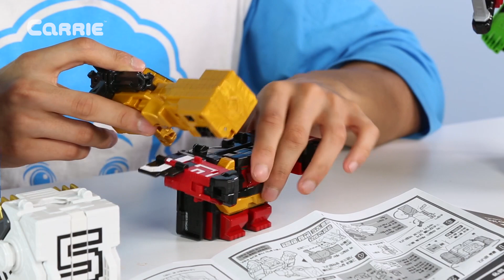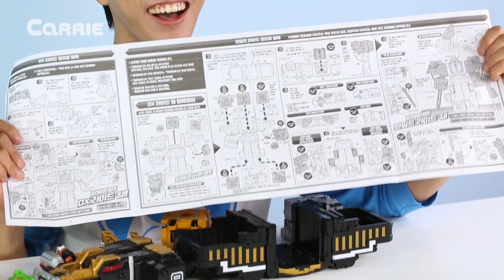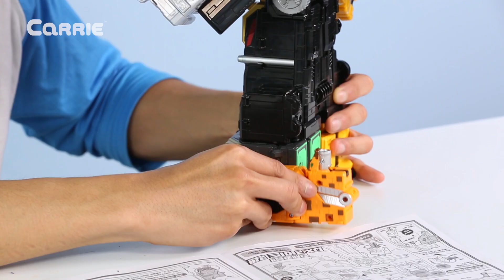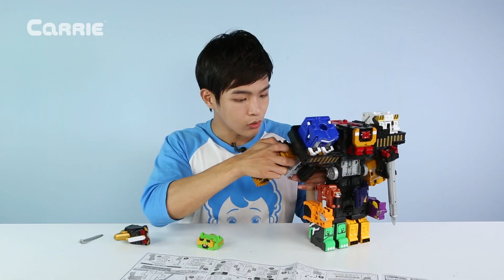超级战士动物战队魔方变形金刚 | 凯文和游戏 KevinAndPlay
凯文今天带来了动物魔方变形金刚金刚，不同的魔方方块打开来既可以是大象，大猩猩，老虎，长颈鹿等动物，也可以组合成为各种变形金刚。凯文于是利用这些魔方开始了帝王兽一步一步的进化模式，兽王帝章鱼，兽王狂野，狂野帝王兽，统裁兽王，最终进阶成狂野统裁兽王，我们也快一起看看他们长什么样吧~